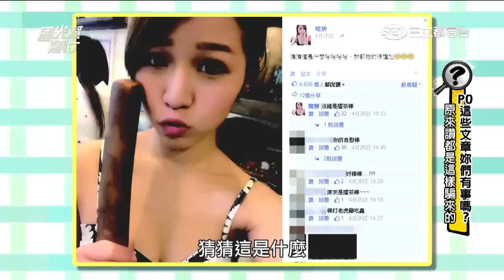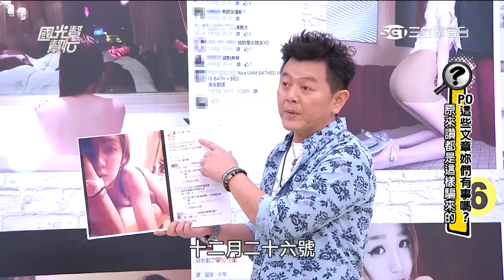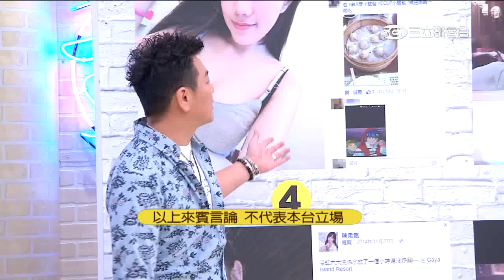20150512 國光幫幫忙 5